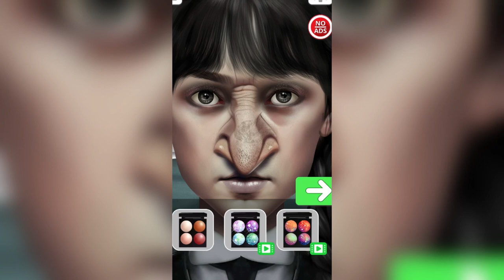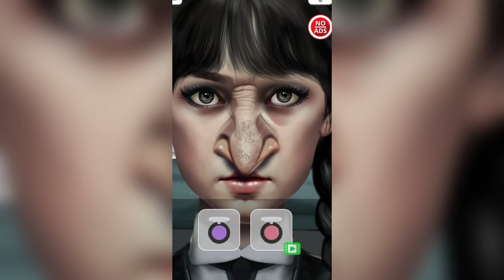ASMR Ugly Witch Transformation Back To Beautiful Young Princess - ASMR - Satisfying - Relaxing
facial treatment asmr
asmr treatment acne
scalp treatment